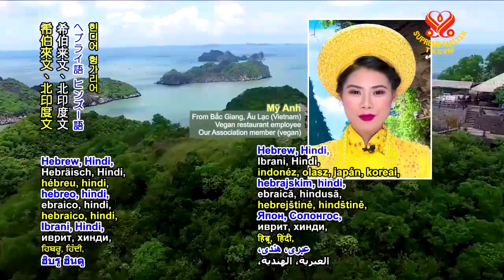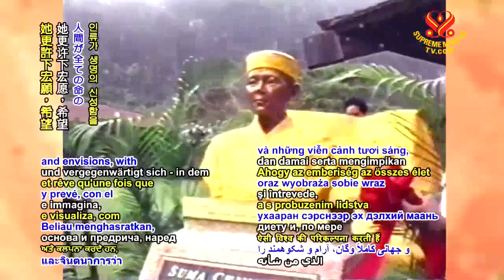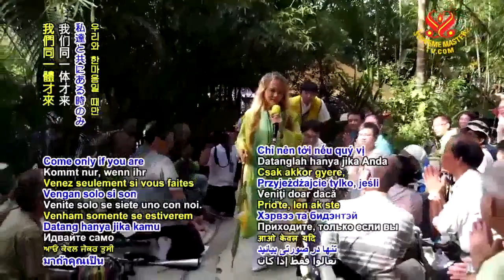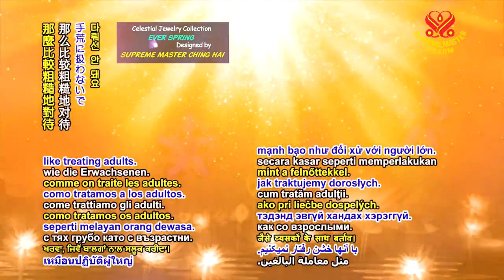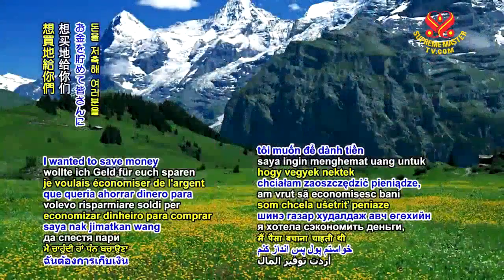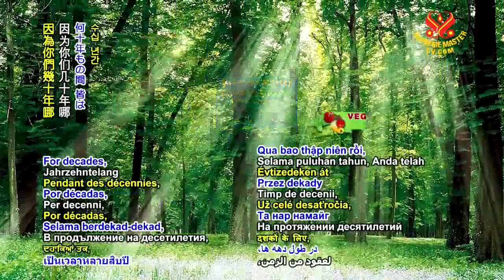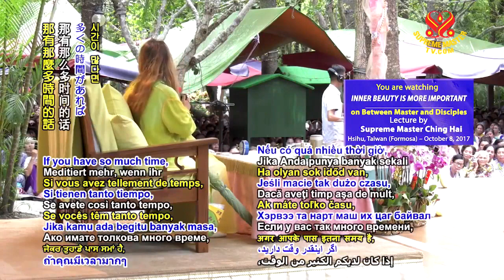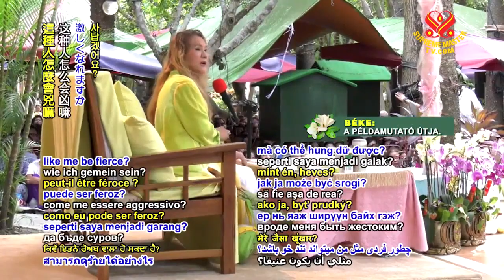Inner Beauty Is More Important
Lecture by Supreme Master Ching Hai
Hsihu,Formosa (Taiwan), October 8, 2017